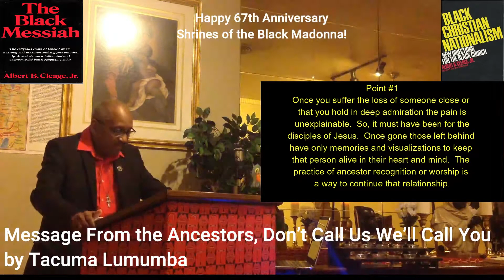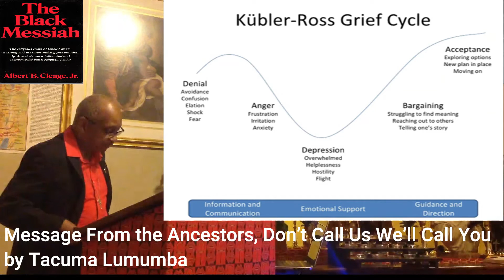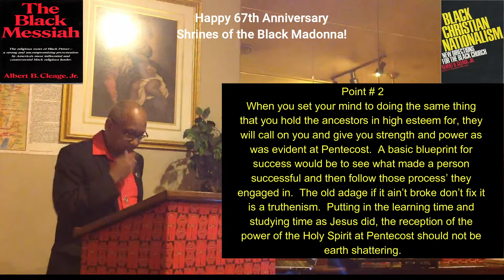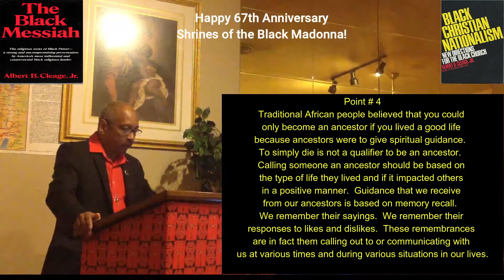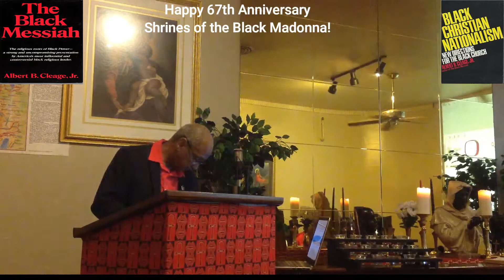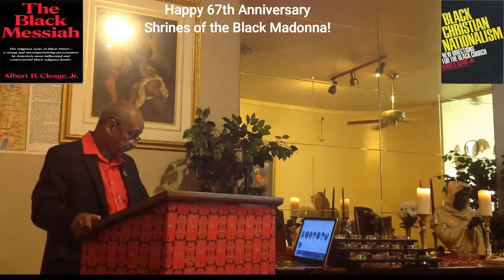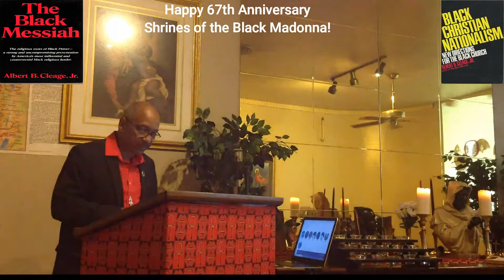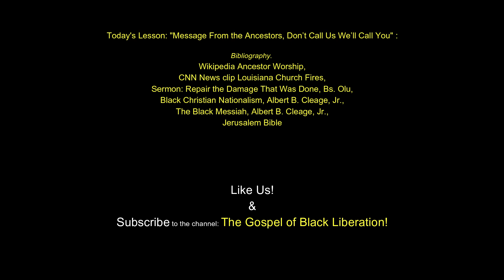Message From the Ancestors, Don’t Call Us We'll Call You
Who is an Ancestor and Who is Not an Ancestor.